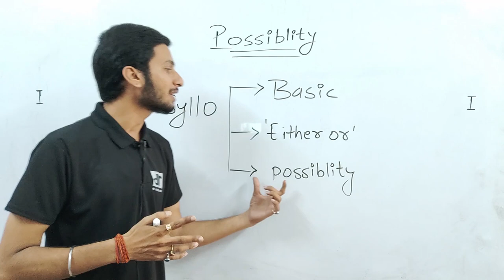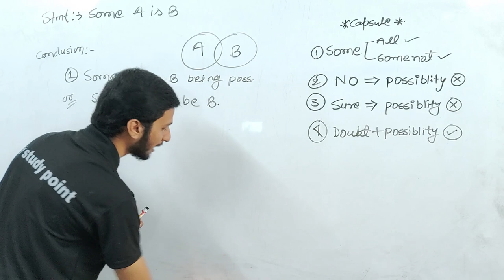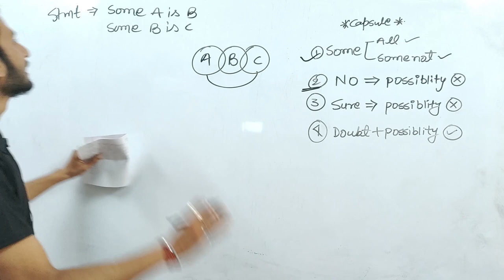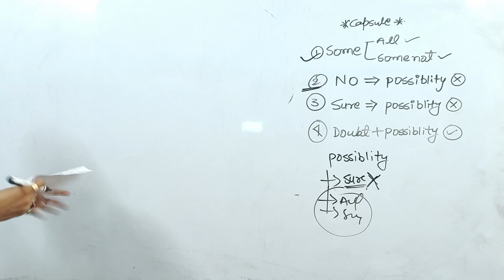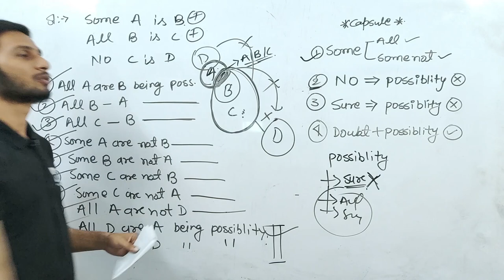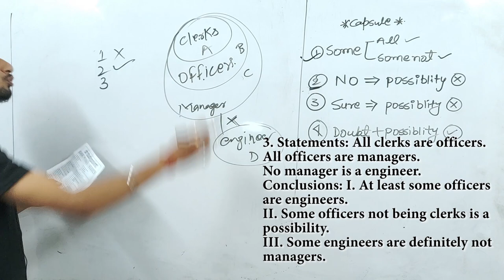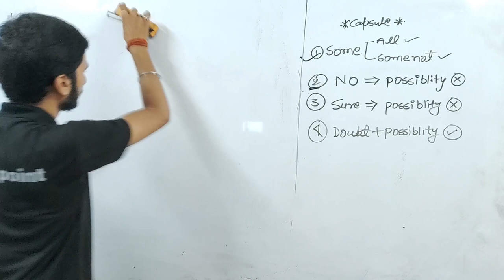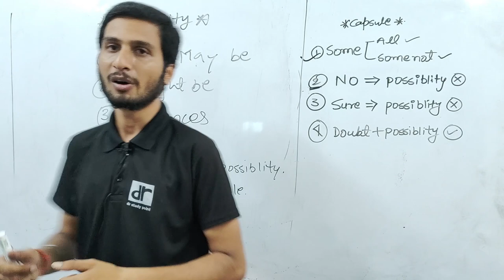SYLLOGISM CONCEPTS BASED ON POSSIBILITY CASE || REASONING BY KUNAL GURU